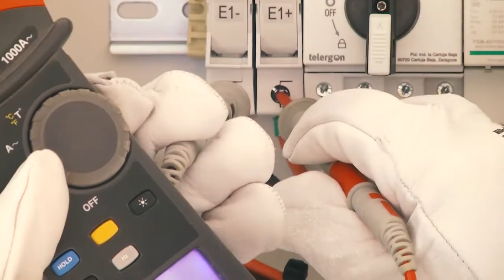La Salve 18 03 21